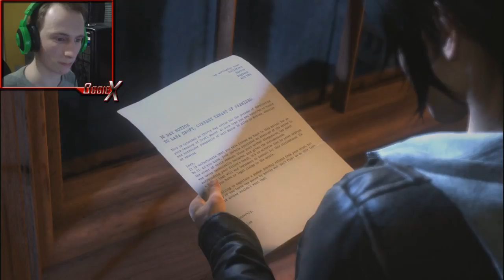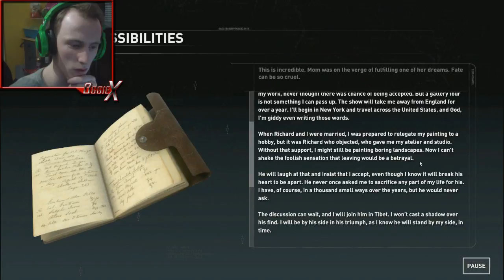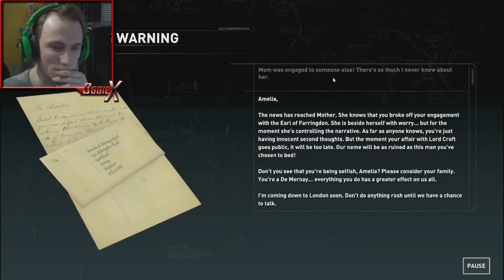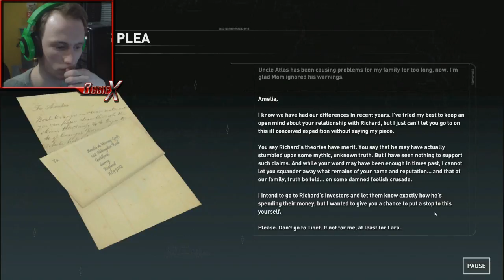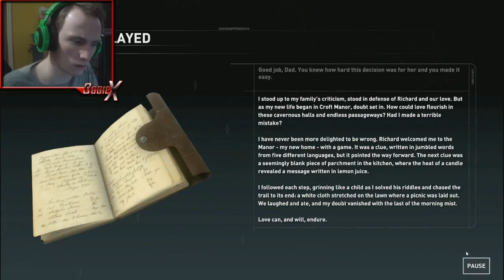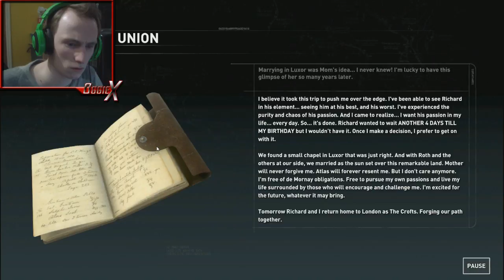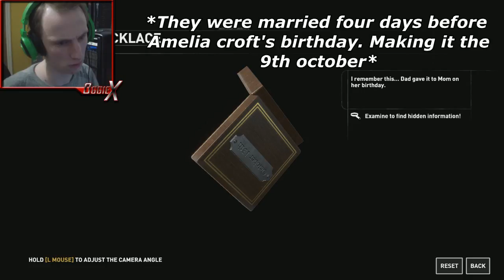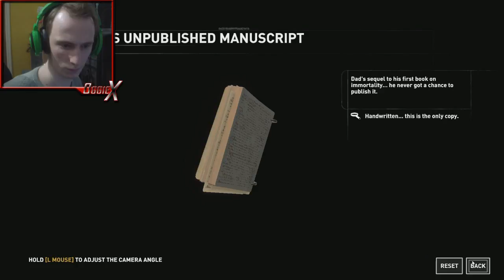The Manor of Riddles | Rise of the Tomb Raider Blood Ties #1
Returning to Rise of the Tomb Raider, it is now time to play through the Blood Ties story that takes place within Croft Manor, or whatever is left of it.

Please remember to drop this video a like if you enjoyed as it really helps out the channel and why not subscribe for more content on Rise of the tomb raider when it drops along with some other cool videos.